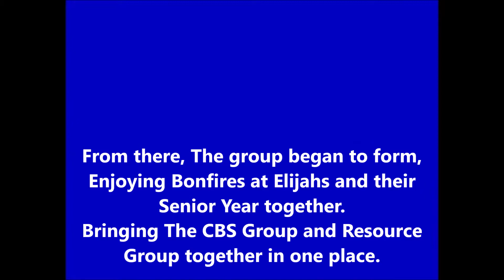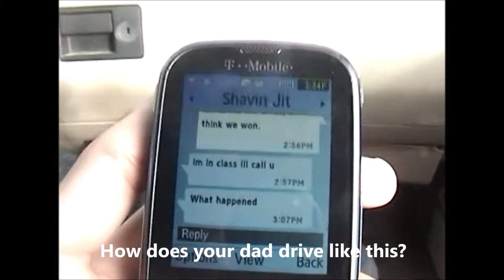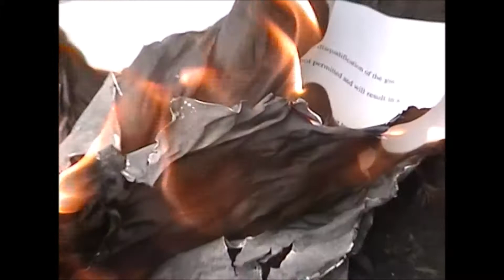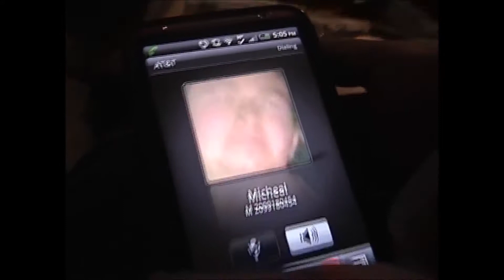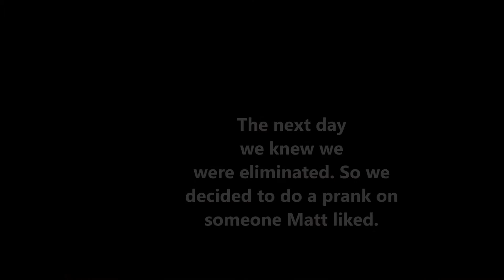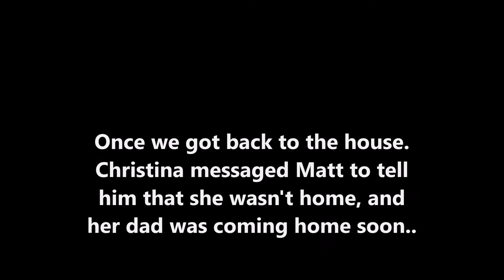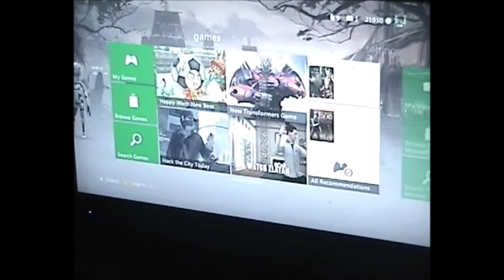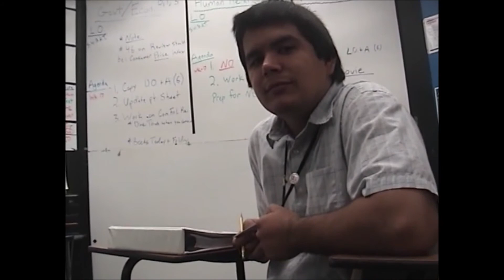ClassOfTwentyFourteen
2013 has passed, but 2014 has began a  new adventure for the group. Meet the protagonist Elijah and his companion friends as they go on their adventure during the final semester of Senior year of high school. The development of the group of friends that would go on for the rest of the decade from this point on.

 Starting with January, Elijah enlists a handful of his friends into the Senior year assassination challenge. They come together to survive the weeks, hosting bonfires to discuss and have fun.

As weekends pass, they continue to host hangout kickbacks at Elijahs house, carrying on new shenanigan's and pranks.

2014 beyer assassination